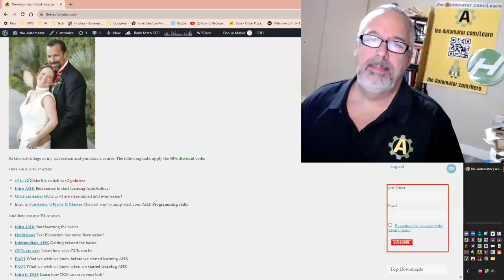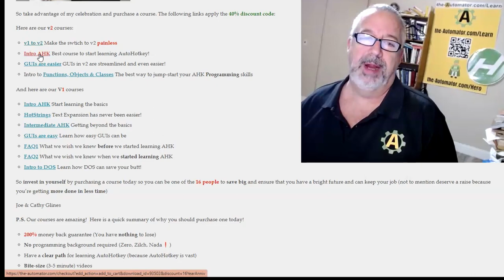AutoHotkey Course Anniversary Sale- Save 40%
Automating your Windows programs is easier than you think!  Even if you have NO programming experience! We teach non-technical Windows users how to automate their programs with AutoHotkey.

Our courses are well structured and are made up of a series of easy to understand, 3-5 minutes videos that make learning easy.  Best of all they come with a 200% money-back guarantee, so you have nothing to lose!

Here are the main reasons to buy a course:
1) 200% money back guarantee (nothing to lose)
2) No programming background required (Zero, Zilch, Nada❗)
3) Have a clear path for learning AutoHotkey (because AutoHotkey is vast)
4) Bite-size training videos
5) If you act fast, you can save 40%